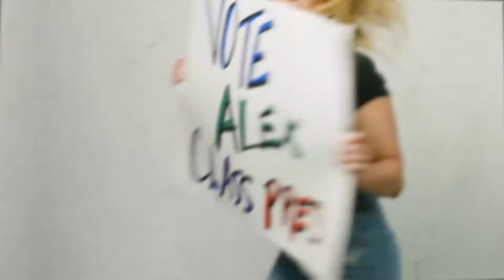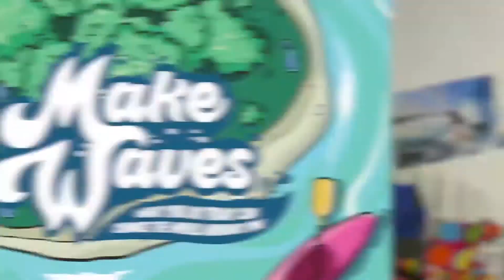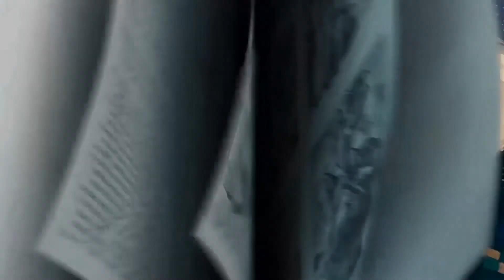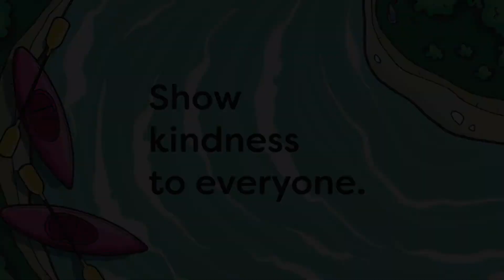Kidzone K - 2nd Grade Lesson July 3, 2022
Kidzone K - 2nd Grade Lesson